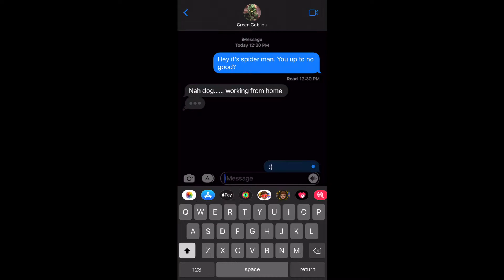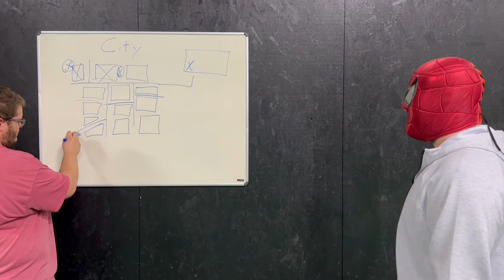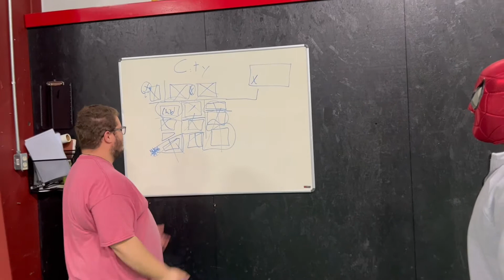SPIDER-MAN: WORK FROM HOME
Spider-Man has been working from home for the last few months. All his greatest villains have gone quiet, but that seems like it's about to change...

All Music comes from the following films:
-Spider-Man: Homecoming (Original Motion Picture Soundtrack)
-Spider-Man (Music from and Inspired By)